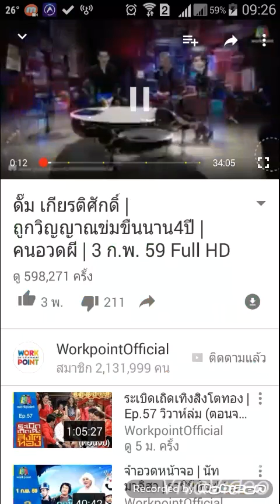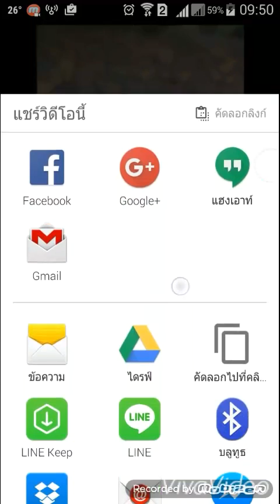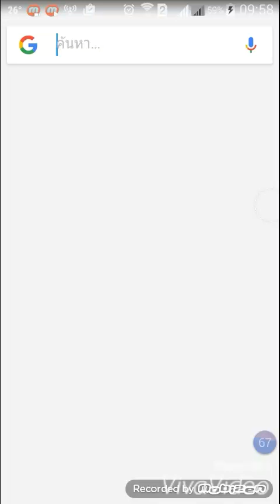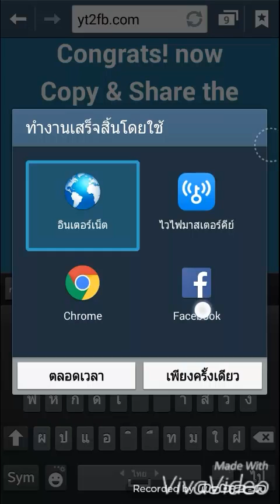สอนวิธีเปลี่ยนวีดีโอyoutubeให้เต็มจอในfacebook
วิธีเปลี่ยนวีดีโอyoutubeให้เต็มจอในfacebook